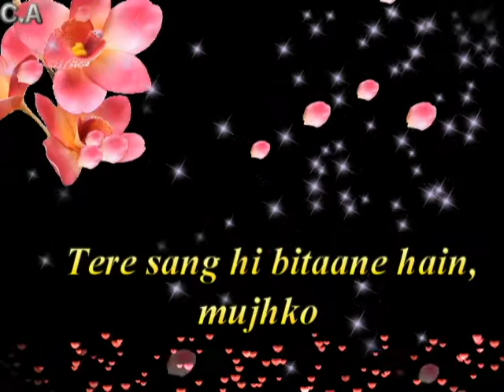💖Sanam re💖Arijit Singh, Mithoon💖love song Whatsapp status 30 sec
Sanam Re Lyrics
: This is the title song of the Pulkit Samrat & Yami Gautam starrer film which is directed by Divya Khosla Kumar – The song is sung by Arijit Singh and composed & written by Mithoon.

Singer: Arijit Singh
Lyrics: Mithoon
Music Label: T-Series